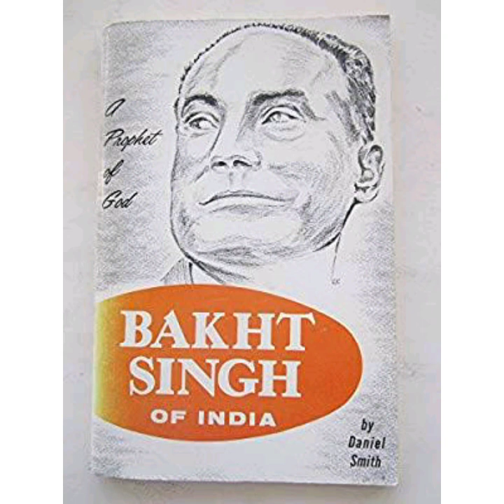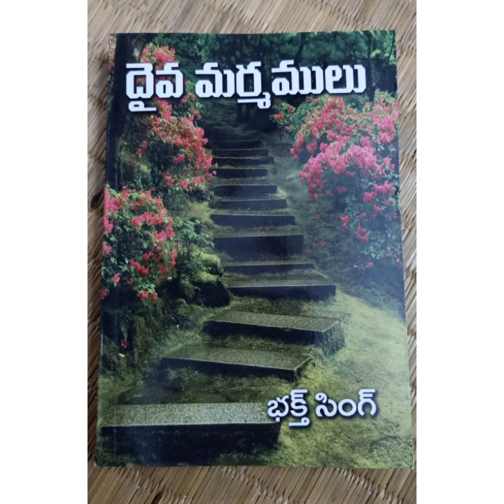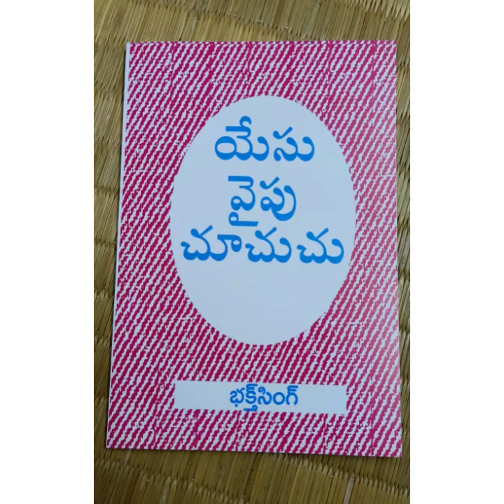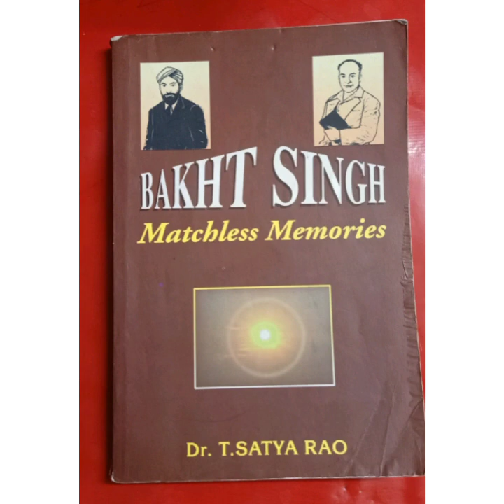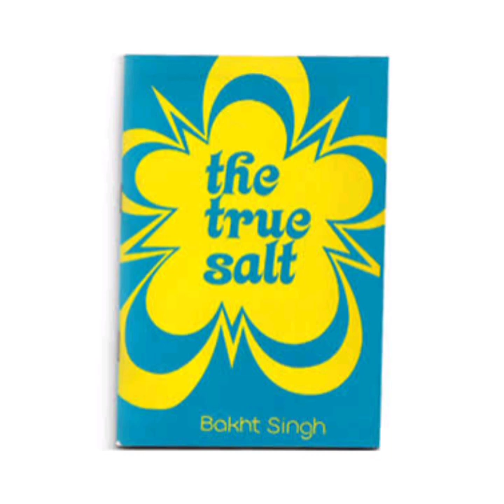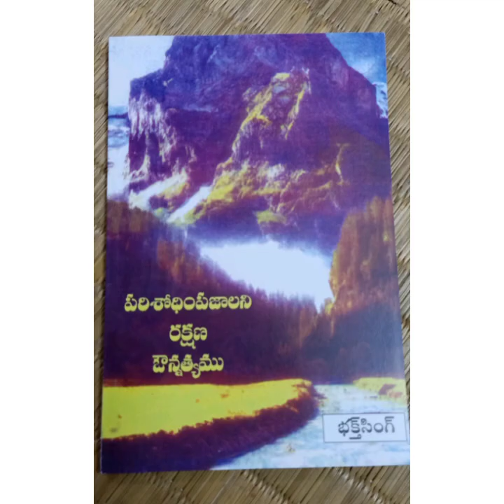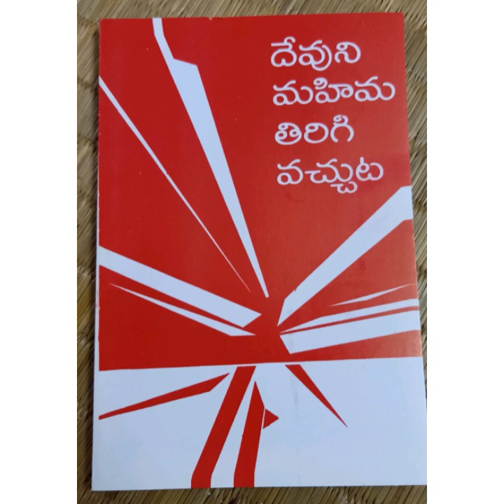Books From Brother Bakth Singh Ministry